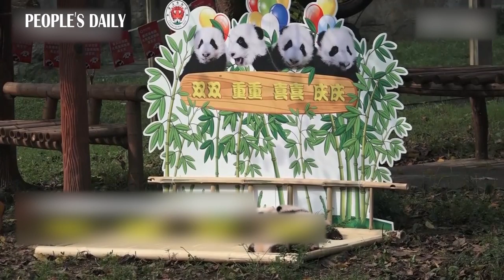How adorable! 4 giant panda cubs make their debut in SW China’s Chongqing. 🐼🐼🐼🐼